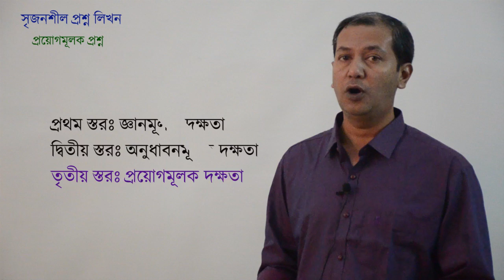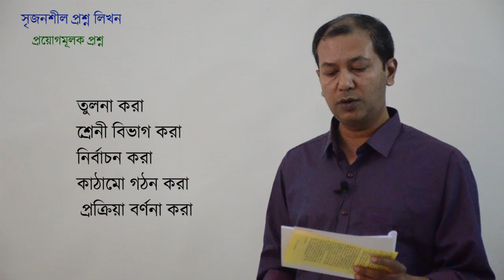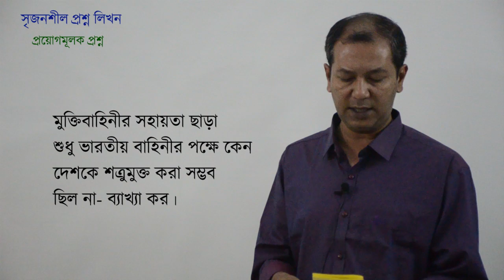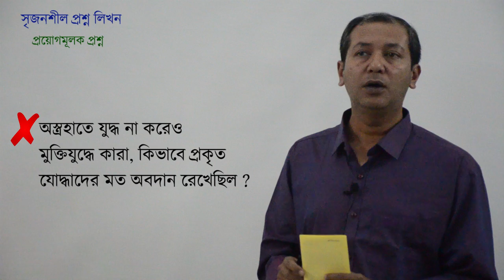সৃজনশীল প্রশ্নঃ প্রয়োগমূলক দক্ষতা